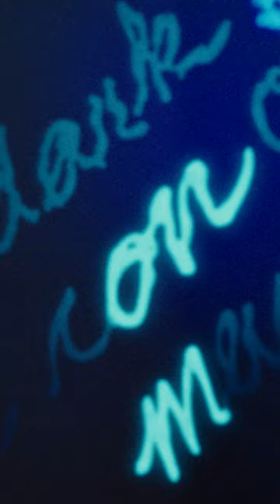Solving The Anagram | The Da Vinci Code (Tom Hanks, Audrey Tautou)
Robert (Tom Hanks) and Sophie (Audrey Tautou) decipher the anagram "So Dark The Con Of Man," which sends them on a thrilling quest.

Dan Brown's international bestseller comes alive in the film The Da Vinci Code, directed by Ron Howard with a screenplay by Akiva Goldsman. Join symbologist Robert Langdon (Academy Award® winner Tom Hanks, 1993 Best Actor, Philadelphia, and 1994 Best Actor, Forrest Gump) and cryptologist Sophie Neveu (Audrey Tautou) in their heart-racing quest to solve a bizarre murder mystery that will take them from France to England - and behind the veil of a mysterious ancient society, where they discover a secret protected since the time of Christ. With first-rate performances by Sir Ian McKellen, Alfred Molina and Jean Reno, critics are calling The Da Vinci Code "involving" and "intriguing," "a first rate thriller."